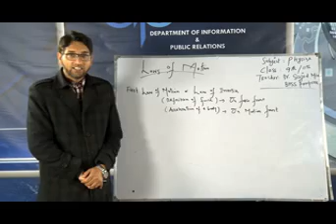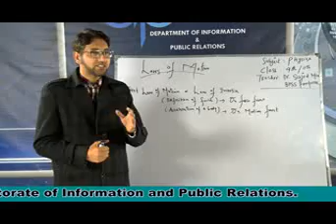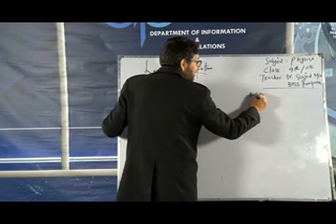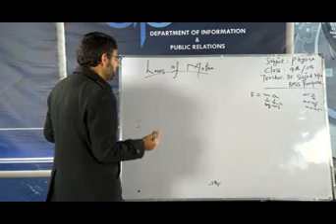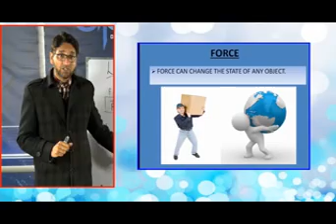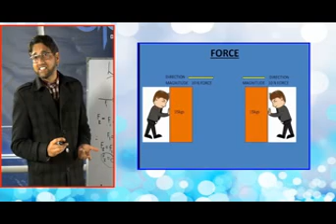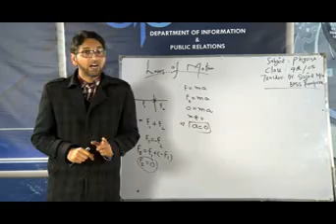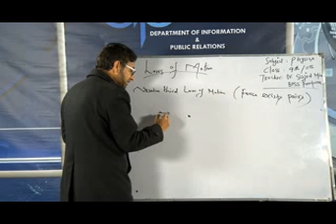Class: 9th, Subject: Science, Topic: Newtons laws of motion (DSEK Learning)